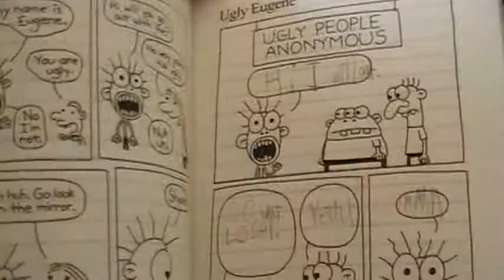KRIS'S HOME MOVIE 5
DINNER AT KRIS,S HOME